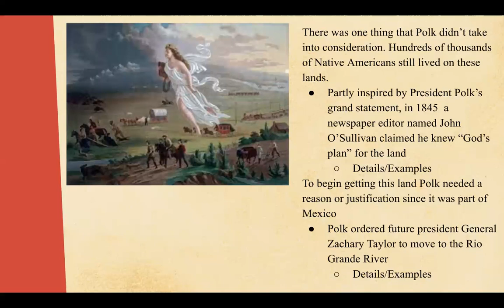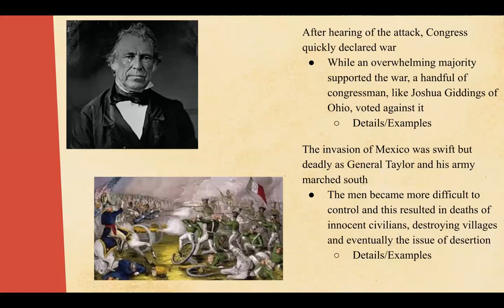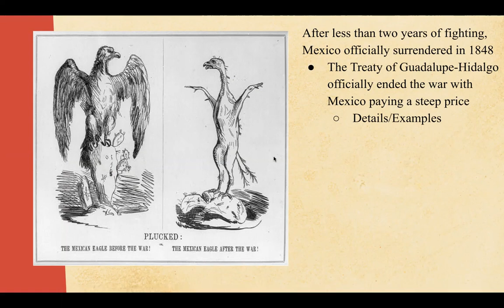Manifest Destiny and the Mexican-American War